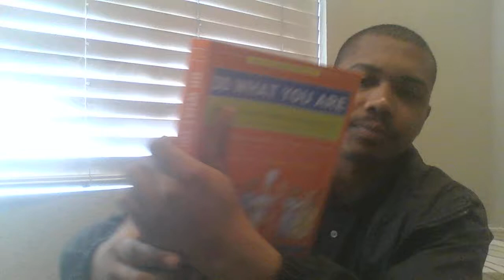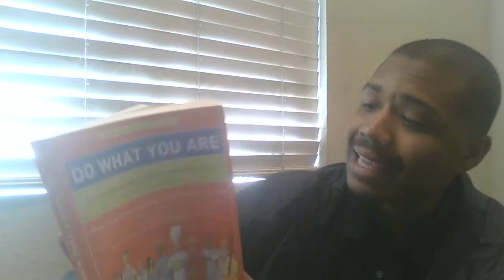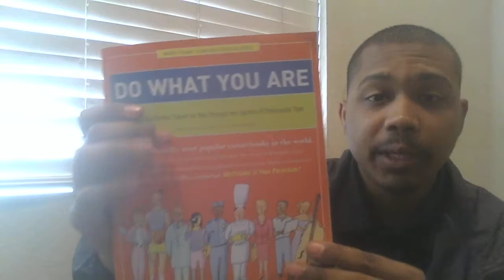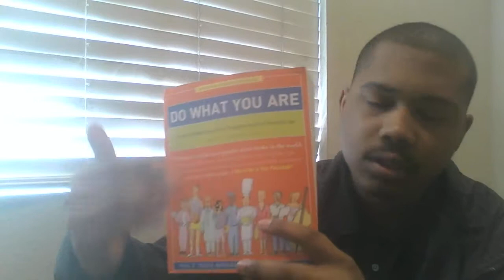Do What You Are Book Review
Do What You Are Book Review find the book on amazon

bc1qsex9wx7wjykt9wgwamp4dl63wdcptg68vwampu

Get $10 of free Bitcoin when you sign up with my invite link and buy or sell at least $100 of digital currency

Get $50 when you open a Chime bank account and set up direct deposit! Get your paycheck up to 2 days early and say goodbye to ridiculous bank fees. Check it out